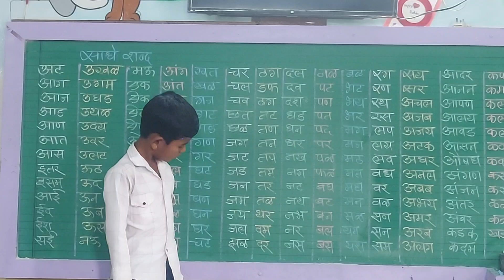मी शब्द वाचतो ! कु.रुद्र अमोल घोडेकर इयत्ता - पहिली शाळा - मनेगाव